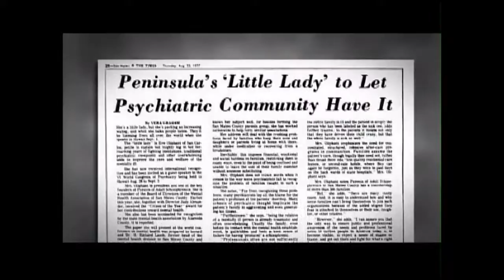When Medicine Got It Wrong (PBS)